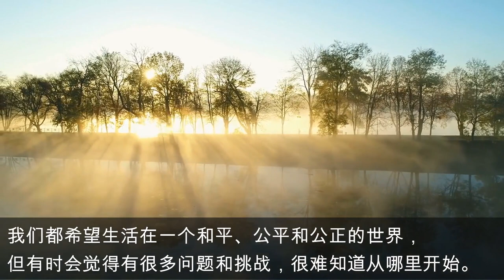如何使世界变得更美好？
在这段视频中，我们探讨了这样一个观点：纯洁与良好的行为、可嘉与适当的操守能够促进世界的改善。我们讨论了为改善世界而努力的意义，并提供了具体的例子，说明我们如何通过志愿服务、实践仁慈和同情心，以及成为他人的榜样来实践这些想法。无论你是想做出大的改变，还是仅仅想成为你社区中的一股善的力量，这段视频都有适合你的地方！"。